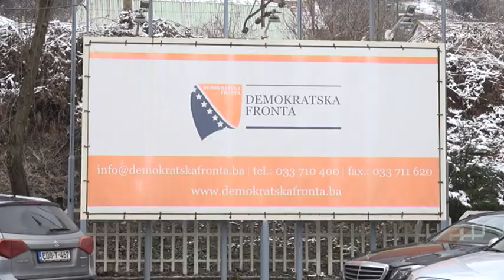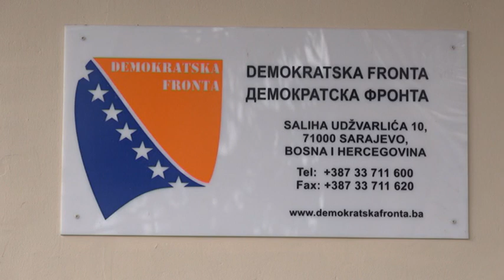DF i dalje bez odluke hoće li u vlast